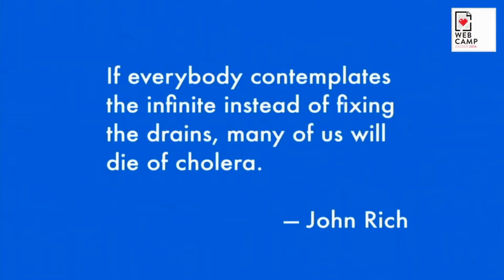How to Pronounce Cholera (Real Life Examples!)